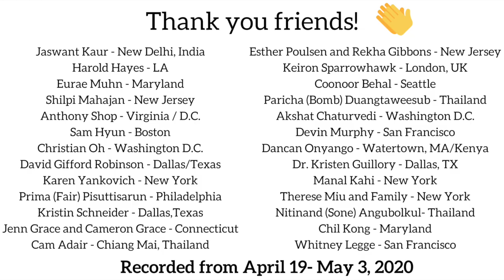[Preview] Why We Are Collecting Stories.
The new episode of "I'm Curious with Monica" is coming out on May 6, 2020.